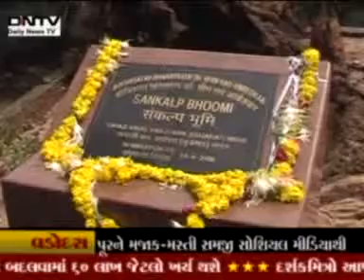DNTV NEWS 28 09 2013